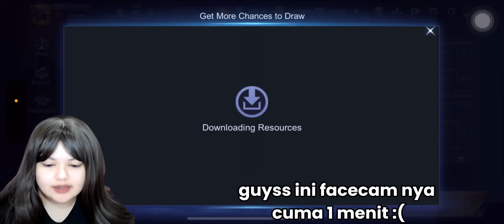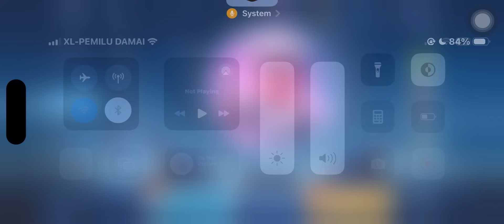REVIEW SKIN FREYA LEGEND ! APAKAH KUTUKAN REVIEW SKIN LEGEND MASIH SAMA ? | MLBB